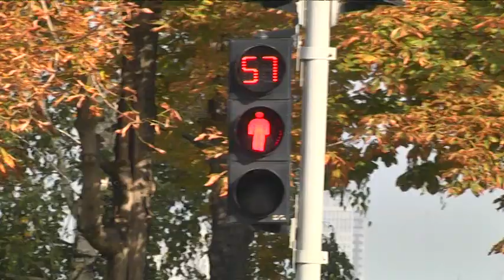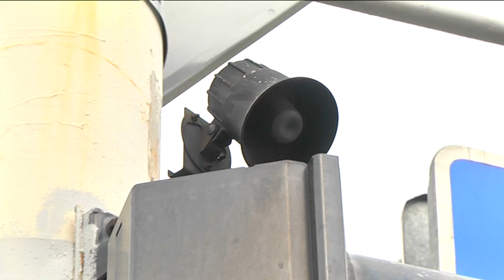День білої тростини: чи пристосовані вулиці Дніпра для людей з вадами зору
Толерантність, рівноправність, інтеграція - головні засади Міжнародного дня білої тростини. Інакше кажучи, людей із вадами зору, деякі з яких тростини і використовують, аби орієнтуватися. Чи пристосований Дніпро для людей із вадами зору - дізнавалися наші журналісти.